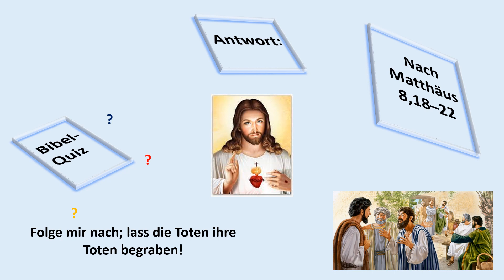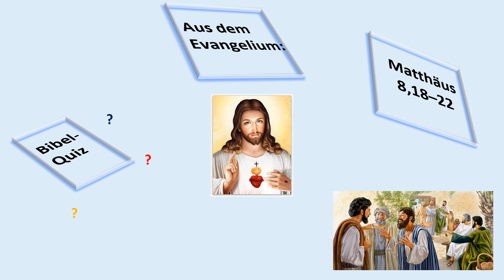35 Mt 8,18–22 Konsequenz der Nachfolge